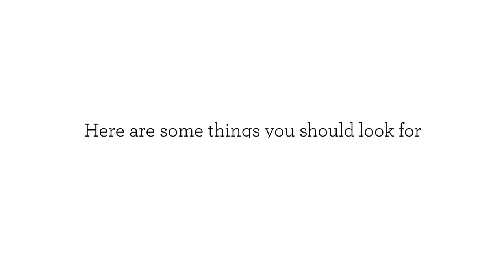Pizza Delivery - What Makes the Perfect Crust?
Pizza Delivery

No doubt about it — crust quality can make or break an entire pizza, and if you don't have it perfected, your customers will notice. It's essential to understand which pizza crust elements are most desired to maximize customer satisfaction, but figuring it out can be quite challenging.

Don't keep your hunger waiting any longer! Visit us online to order. We have the fastest pizza delivery.

Garlic Jims
Pizza
Gourmet Pizza